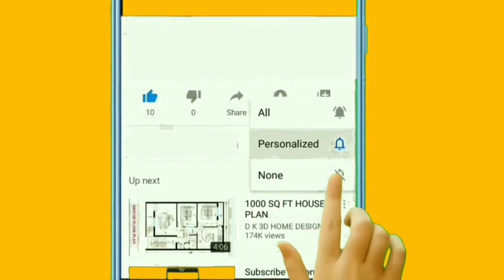TS Rythu Runamafi District Wise List Realesed||ఈరోజు ఋణమాఫీ న్యూస్|CM Kcr Announced Rythu Runamafi